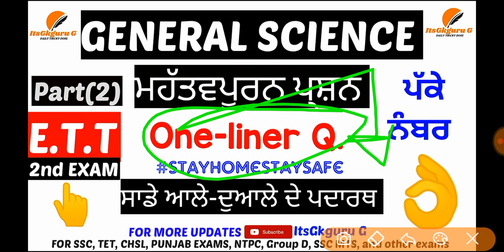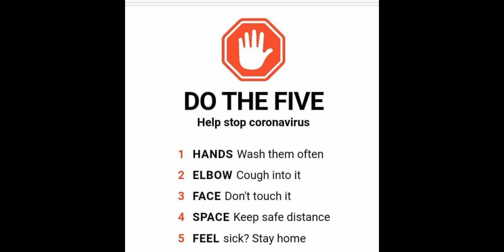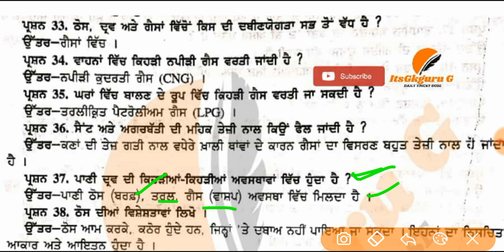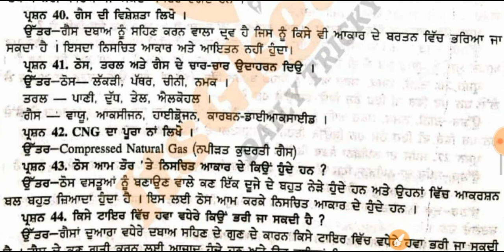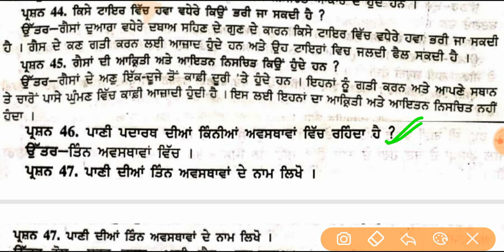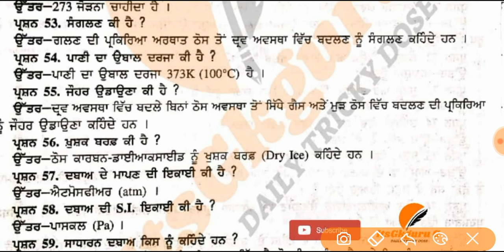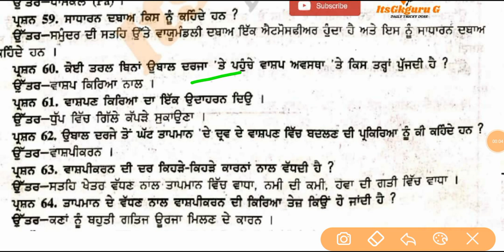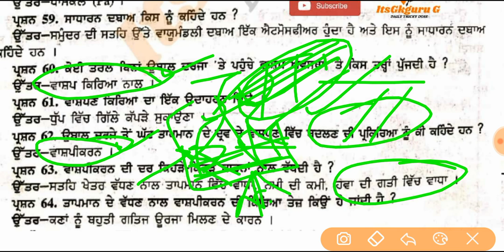SCIENCE ONE LINER QUESTIONS FOR ETT 2ND EXAM|| E.T.T 2ND PAPER ||TOPIC WISE SCIENCE|| PART(2)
SCIENCE ONE LINER QUESTIONS FOR ETT 2ND EXAM|| E.T.T 2ND PAPER ||TOPIC WISE SCIENCE|| PART(1)||